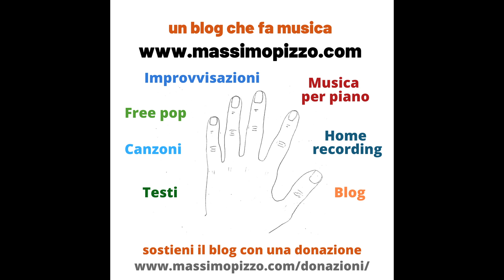Collaboration n.2 (Massimo Pizzo)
Il secondo pezzo di una nuova serie di esperimenti di registrazione in home recording. Ho lasciato uguale la batteria, il basso e il piano elettrico sono suonati in maniera diversa e il missaggio di basso e voce sono diversi.